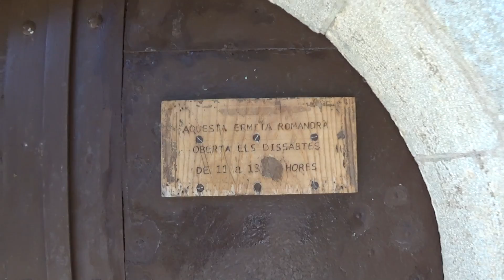2017-10-24 - EA3RKM - MDV-0362, ENCAT-016, COMCAT-40 i EB-122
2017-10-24 - EA3RKM - MDV-0362, ENCAT-016, COMCAT-40 i EB-122

Activitat feta per Mike Delta Victor Dx Group, operadors EA3HKY-Casiano, EA3HLM-Chari i EA3AMH-Vicenç activant el Parc Natural Serra de Collserola i la comarca de Catalunya El Vallès Occidental.